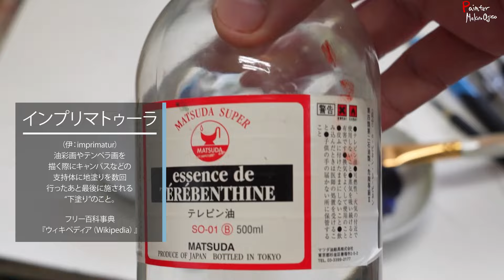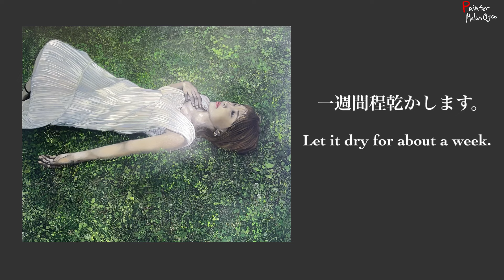【油絵/女性】こうやったら色は複雑になります!【Oil painting/woman】If you do this, the colors will become more complicated!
2024年6月 6日20日
2024年7月 4日18日
2024年8月 1日15日
2024年9月 5日19日
2024年10月 3日17日
2024年11月7日21日
2024年12月5日19日
【2025年】
2025年１月2日16日
2025年２月6日20日
2025年３月６日20日
2025年４月３日17日

1.名前やペンネームなどを記載。匿名希望も大丈夫です。

2.タイトル

3.画材、サイズ

4.その作品への想い

5.追伸(動画内で読まなくて良いものなど)

6.最後に必ず作品写真添付確認を！！